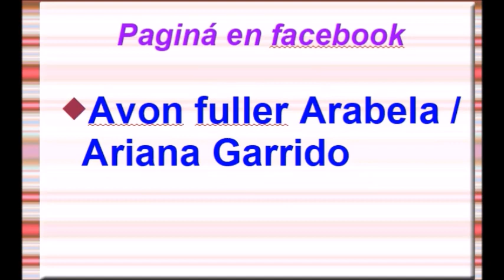AVON CONTIGO C17 PRECIOS EXCLUSIVOS PARA VENDEDORAS